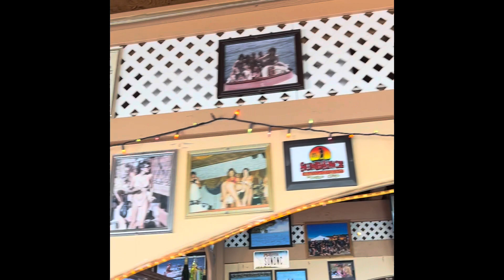KOokski Racing(Ep.1)🚤🏁: National Water Ski Racing Association — Parker, Arizona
| KOok’s stunts start @6:45 min mark in vlog |

Hollywood’s 95,177th most famous actor, theMettaKOok, makes his way out to Parker, Arizona to cheer on legendary uncle and speed water ski racer Randy Lewis. Parker, the first NWSRA event of the 2022 season saw a weekend full of high speed, high octane adrenaline fueled racing. KOok busts out his fishnet, overalls and good vibes to cover the event.

After a successful weekend of networking and building relationships with the water ski community he finds his way onto the Angry Bird Race Team for the remainder of the season and beyond! (Race footage/interviews/stunts/wipeouts/speed wakeboarding)

Metta (verb) - benevolence, loving-kindness, friendliness, amity, good will, and active interest in others

KOok (noun) - one whose ideas or actions are eccentric, fantastic, or insane

Big thanks to all those involved and willing to be interviewed, Kook knows from his 5 years experience as Hollywoods 95,711th most famous actor (mostly long days of grueling background/ “extra” work, how daunting the camera can be. Especially video.

WARNING: The following show features stunts either by professionals or under the supervision of professionals. Accordingly, theMettaKOok and the producers must insist that no one attempt to recreate or re-enact any stunt or activity performed on this show.